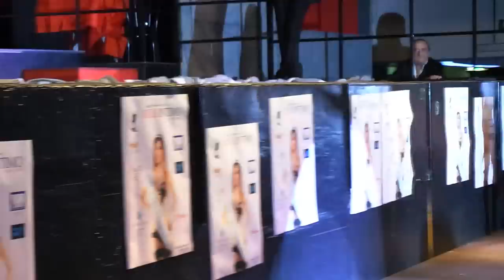Dance Music & Hot Bikini Girls - Pantyhose & Thigh Highs Video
Video about beautiful bikini girls pose in thigh highs and collant with dance music as background.